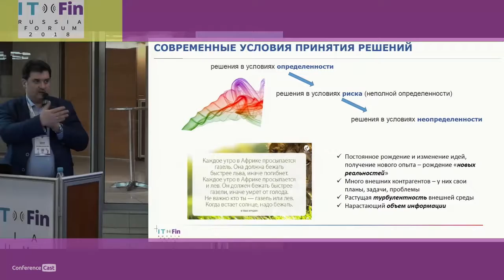Михаил Петров, Счетной палаты Российской Федерации. Корпоративная культура цифровой трансформации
ITFin Russia 2018, 28 ноября 2018, Москва

Корпоративная культура цифровой трансформации бизнеса

Михаил Петров, Помощник Председателя в Счетной палаты Российской Федерации.